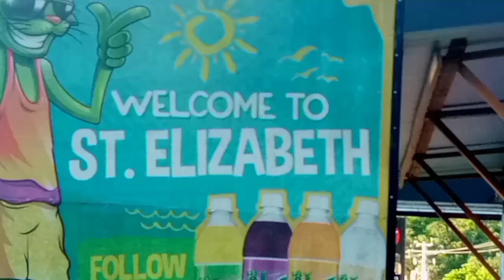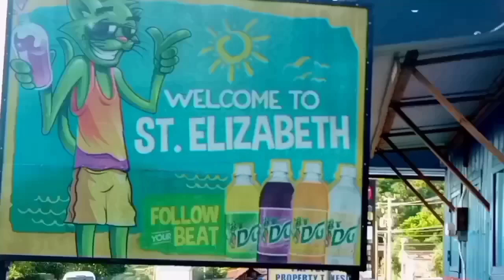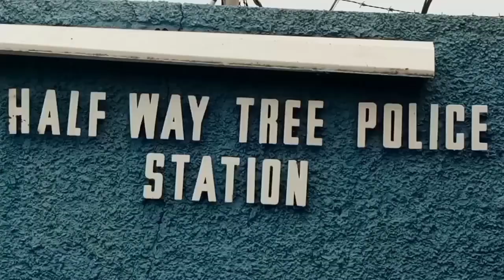st Elizabeth & Clarendon hot 🔥🔥 police take him 3 points 🤔